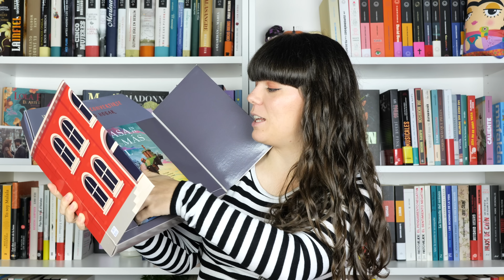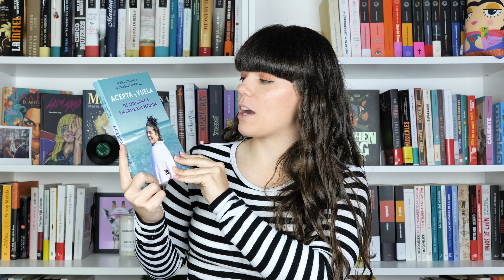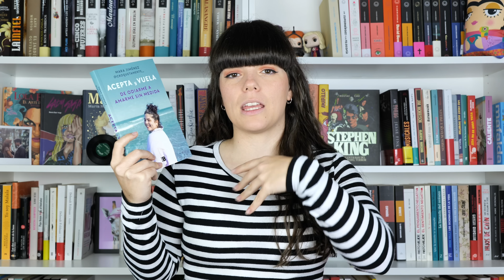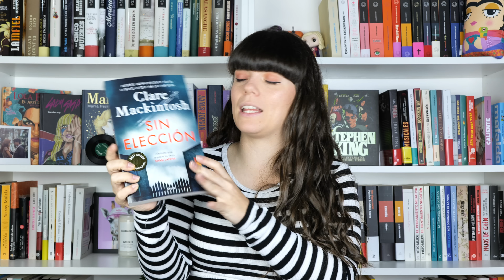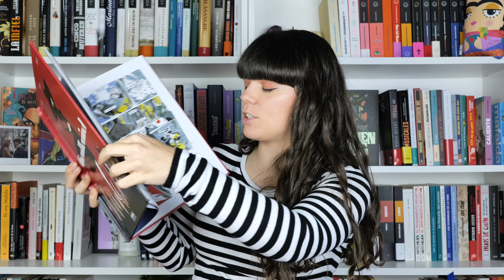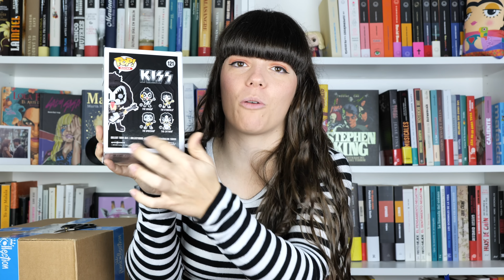SUPER UNBOXING | Os enseño todos mis LIBROS NUEVOS 😱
▶ Hoy os traigo un unboxing de un monton de libros y de funkos. Los funkos me los ha mandado FUNKOLLECTION y no puedes ser más TOP. Tenéis alguno de los libros o de los funkos? Opiniones? Os leo!

y DURANTE ESTA SEMANA tenéis un descuentito si us´Ais el código DEVORALIBROS15 😁

Recordad que en Pamplign tenéis 3 camisetas por 30€ con envío gratis. Con el código DEVORALIBROS os regalan unos calcetines.

ÚNETE A LAS LECTURAS CONJUNTAS DEL CANAL GRATIS, en el club de las devoradoras